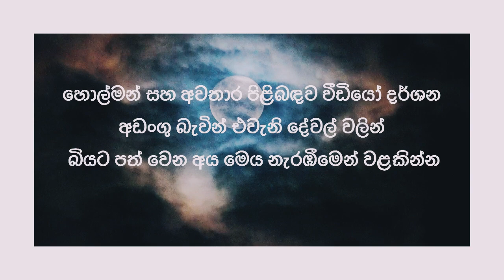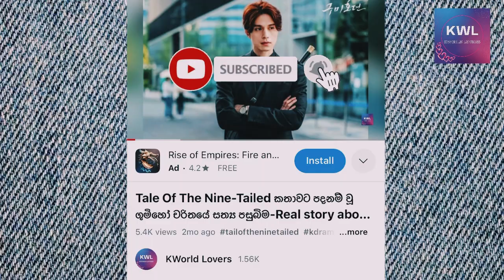කොරියානුවන් බිය ගැන්වූ භයානක හොල්මන් | scary korean ghosts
Any footage in this video has only been used to communicate a message (understandable) to the audience. We don't plan to violate anyone's right.

කොරියානුවන් අතර ජනප්‍රිය හොල්මන් හා අවතාර පිළිබඳව  විස්තර මෙහි අන්තර්ගත වේ.

It contains details about ghosts and apparitions popular among Koreans.